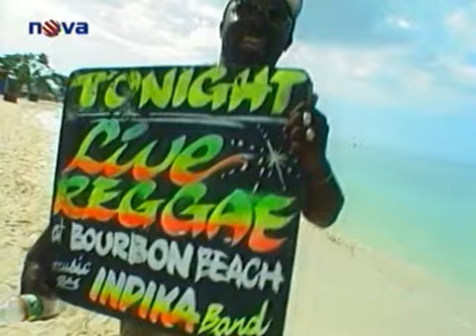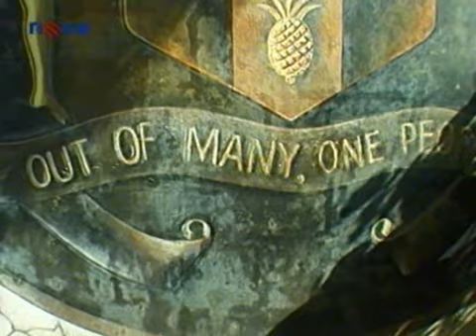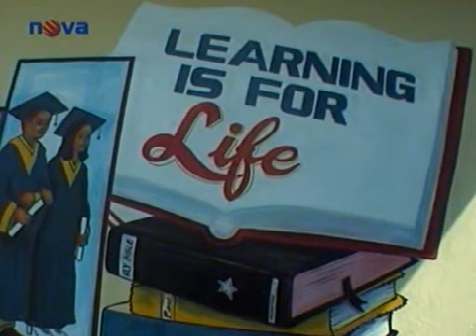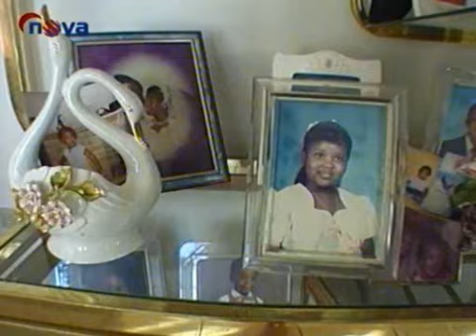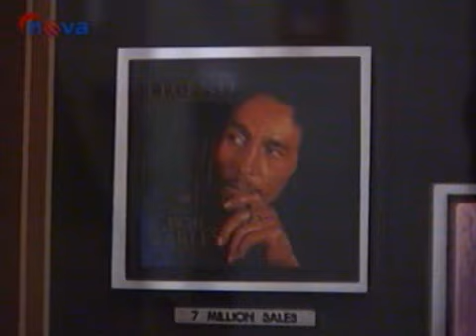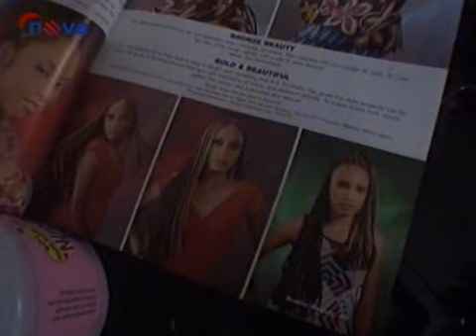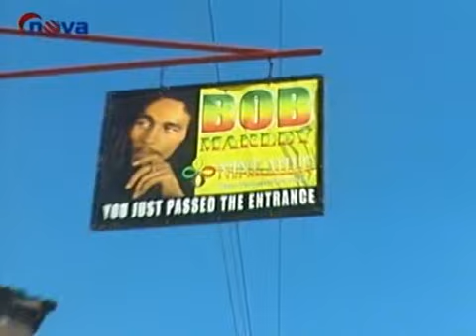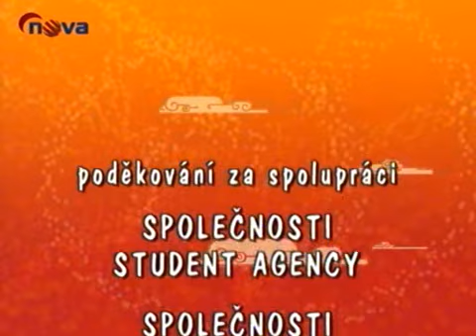Jamaica Fifty shades of Jamaica with JAMAJKANITA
I have some very cool secret noncommercial places in Jamaica to share with tourists who love adventure and exciting vacation!

But first let me ask you a question: What do you really want from vacation in Jamaica 2018?
Don´t ask less if you can get more than others! Our tour agency is one of the best in Jamaica - we offer high quality for low prices.
Iam from Slovakia, living in Jamaica 18 years, became a yardi, a touroperator, real expert to Jamaica.

I published my 4 books about Jamaica, alot travel reports for wellknown magazines and I managed also this TV documentary.

With my professional tourguiding team we provide safety and the best tours that you ever dreamt of.
JUST COME & TRY!